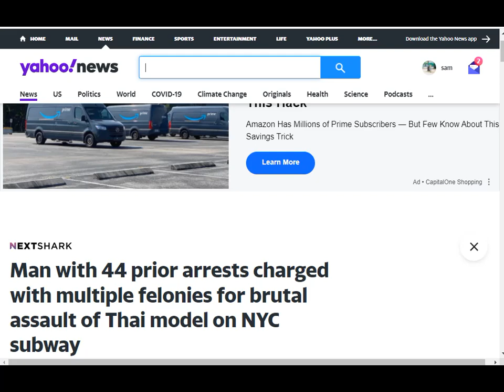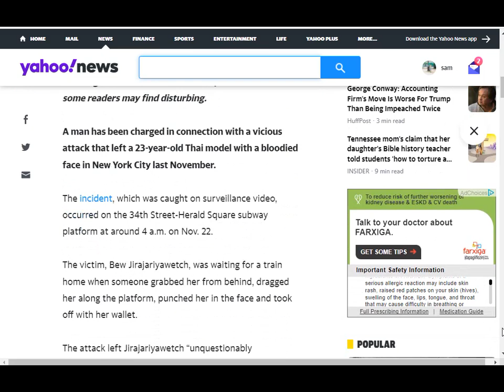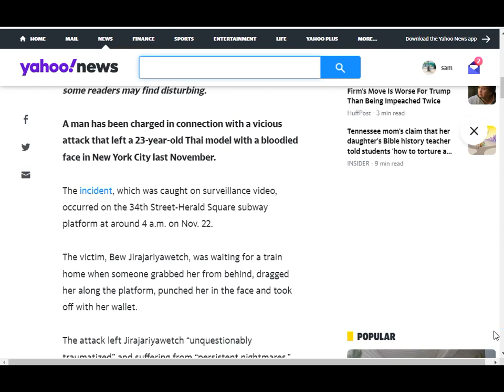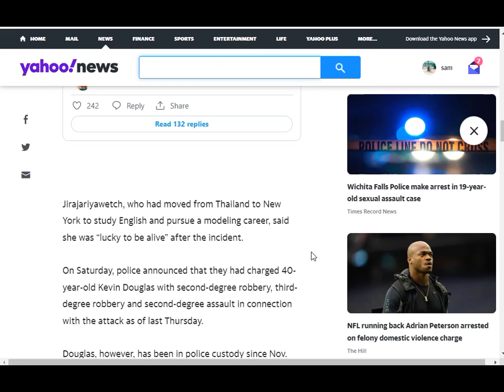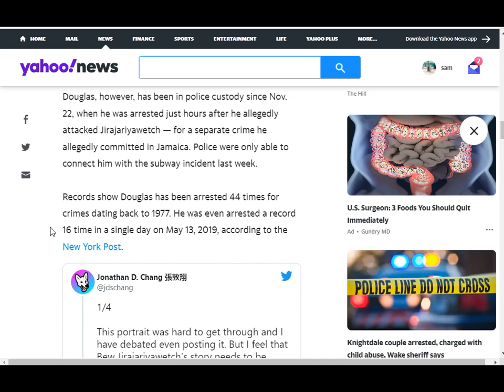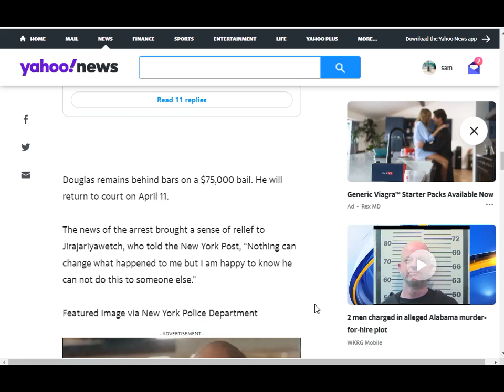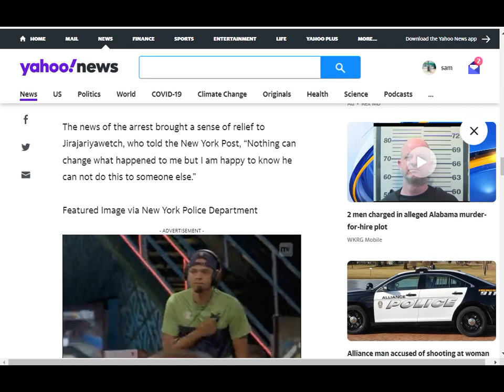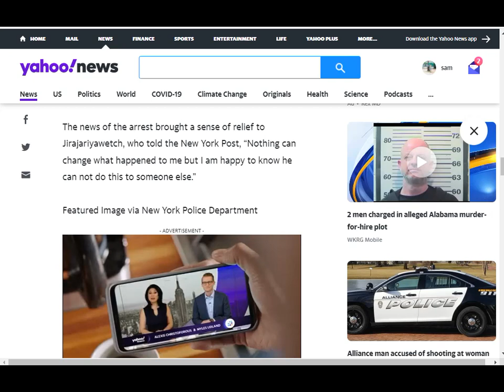Man Who Attacked Thai Model In 34th Street Subway Station Arrested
Carl Samson
Mon, February 14, 2022, 6:42 PM·2 min read

"A man has been charged in connection with a vicious attack that left a 23-year-old Thai model with a bloodied face in New York City last November.

The incident, which was caught on surveillance video, occurred on the 34th Street-Herald Square subway platform at around 4 a.m. on Nov. 22.

The victim, Bew Jirajariyawetch, was waiting for a train home when someone grabbed her from behind, dragged her along the platform, punched her in the face and took off with her wallet.

The attack left Jirajariyawetch “unquestionably traumatized” and suffering from “persistent nightmares,” her attorney Eric Parnes told the Daily Mail.

Jirajariyawetch, who had moved from Thailand to New York to study English and pursue a modeling career, said she was “lucky to be alive” after the incident.

On Saturday, police announced that they had charged 40-year-old Kevin Douglas with second-degree robbery, third-degree robbery and second-degree assault in connection with the attack as of last Thursday.

Douglas, however, has been in police custody since Nov. 22, when he was arrested just hours after he allegedly attacked Jirajariyawetch — for a separate crime he allegedly committed in Jamaica. Police were only able to connect him with the subway incident last week.

Douglas remains behind bars on a $75,000 bail. He will return to court on April 11.

The news of the arrest brought a sense of relief to Jirajariyawetch, who told the New York Post, “Nothing can change what happened to me but I am happy to know he can not do this to someone else.”